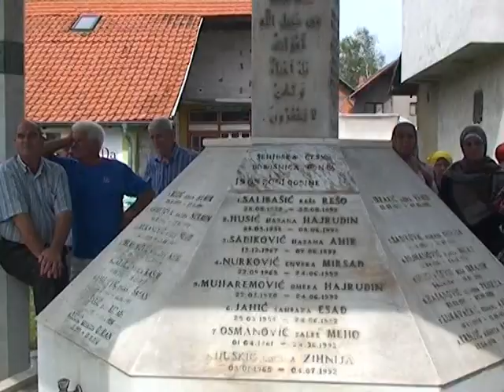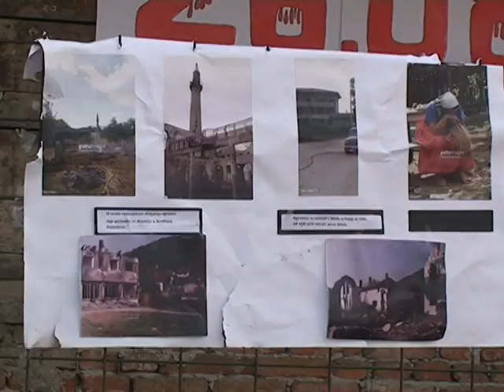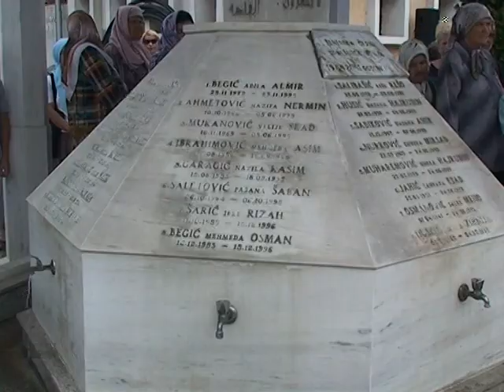280817 Dobosnica stradanje godisnjica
Danas se obilježava   25.godina od dana  stradanja MZ  Dobošnica ,jednog  od najvećih zločina na području našeg kantona .